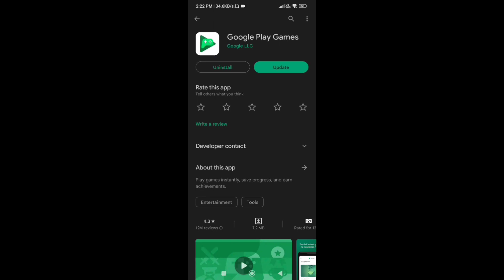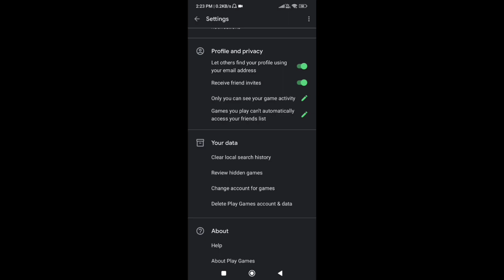How To Merge Guest Account and SIGN IN in Among Us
So Hello Folks!! 👋

in this video I'm telling you to how to merge guest account and sign in in among us

also in this video I'm expending the topic about sign in specially for android users and also below 13 years users. all i have this video based on my experiences and also give some real examples and gives you a practical example

also there's a guardian email permission required for their child to chat freely in among us also there's a custom display name to set your name as whatever you want to set.

if you follow the same steps then you will also be able to sign in successfully. 👍

So if You Enjoyed This Video and Get Setisfy With These Information Then Don't Forget To Leave A Like 👍

And If You Are New On This Channel Then Don't Please Don't Even Forget To Subscribe My Channel, Next Goal Is 10k So Please Help Me Out To Reach It Soon.

And If You Are Intrested In Among Us Short Funny Memes Then Subscribe My Second Channel And If You Have Some Funny Clips Then Share It to Dedicate email Address on This Channel Link 👇

Other Queries (Ignore)

hashtags

Queries -
Among us
Among Us Sign In Error
Among Us Sign In Problem
Among Us Sign In Error Fixed
Among Us Airship Map Walkthrough
Among Us Glitch Solved
Among Us Shadow Bug Solved
Among Us Shadow Glitch Solved.
Among Us Funny Videos
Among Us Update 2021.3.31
Among Us Roadmap
Among Us Worst Update
Among Us Bad Update
Among Us Shorts
Among Us Youtube Video
 among us
 how to play among us
among us update
worst update among us
among us meme
bad update among us meme
worst update among us meme
bad update among us exe
among us impostor
among us gameplay impostor
among us among us funny moments Among Us Perfect Timing among us mods among us 100 impostors among us 100 iq among us cheats among us best players Worst Timing Perfect Timing among us funny among us impostor among us crewmate among us funny memes among us animation impostor oh no oh no oh no oh no no no no Rainbow Game Airship Happening
among us account error fixed
among us hindi tutorial
airship bug
among us shadow glitch
among us signinn error
how to sign in among us
how to sign in in among us
how to fix among us sign in
how to sign in among us mobile
among us sign in error solution
among us sign in tutorial hindi
among us sign in hindi
how to sign in with guardians email
among us guardians email
how to sign in among uswith guardians email
vizgamingtv among us sign in tutorial
how to fix sign in error in among us